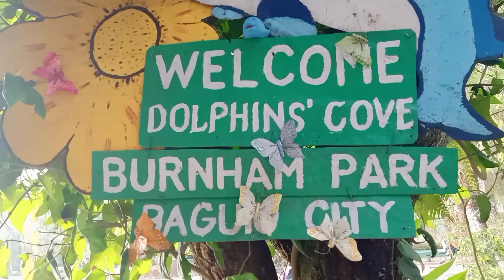𝐁𝐔𝐑𝐍𝐇𝐀𝐌 𝐏𝐀𝐑𝐊 𝐁𝐎𝐀𝐓 - 𝐃𝐨𝐥𝐩𝐡𝐢𝐧'𝐬 𝐂𝐨𝐯𝐞 / 𝐁𝐚𝐠𝐮𝐢𝐨 𝐂𝐢𝐭𝐲 / 𝐓𝐨𝐧𝐲 𝐎𝐦𝐢𝐥𝐚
?.GOD BLESS US ALWAYS. Ingat. 7x.!..